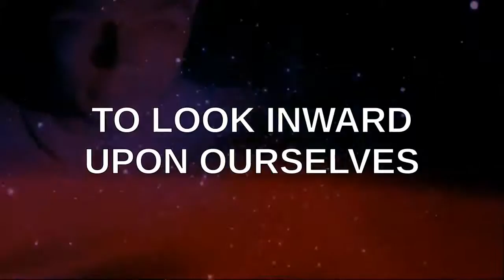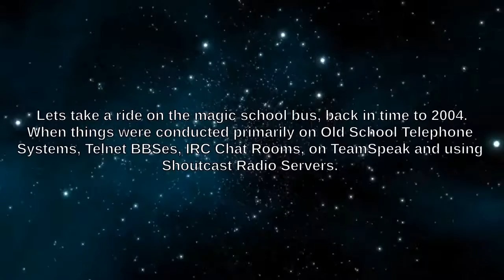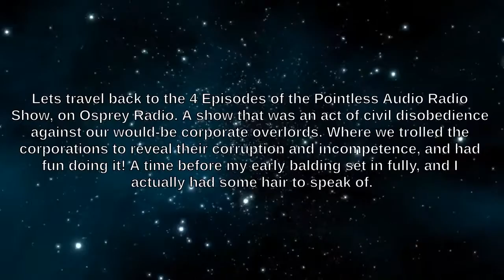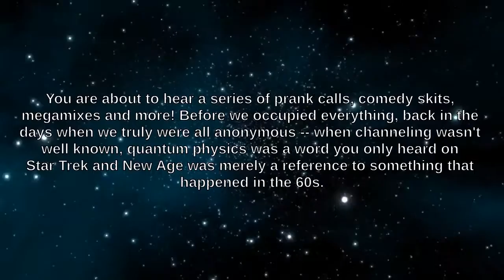PSEC - 2015 - Osprey Flashback Archives - Pointless Audio (02 of 04) [hd 1280 x 720]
ABOUT: In this episode of "Paradigm Shift - An Educational Comedy" that we have titled as "PSEC - 2015 - Osprey Flashback Archives - Pointless Audio (02 of 04)" -- Lets take a ride on the magic school bus, back in time to 2004. When things were conducted primarily on Old School Telephone Systems, Telnet BBSes, IRC Chat Rooms, on TeamSpeak and using Shoutcast Radio Servers. A time before BlogTalk Radio. A Time before YouTube. A time before Facebook and Twitter. Before Skype. Before Google Hangouts. Before smart phones. Before Angry Birds and Farmville. A time when a wall was something you had 4 of in your bedroom, and a feed was dinner at your in laws. A time before all of the things we take for granted today.

Lets travel back to the 4 Episodes of the Pointless Audio Radio Show, on Osprey Radio. A show that was an act of civil disobedience against our would-be corporate overlords. Where we trolled the corporations to reveal their corruption and incompetence, and had fun doing it! A time before my (Dave Kelso) early balding set in fully, and I actually had some hair to speak of.

You are about to hear a series of prank calls, comedy skits, megamixes and more! Before we occupied everything, back in the days when we truly were all anonymous -- when channeling wasn't well known, quantum physics was a word you only heard on Star Trek and New Age was merely a reference to something that happened in the 60s.

Participants List: Paul Pelletier (Tuneman), Eli Sanford, John Riley (Slasher), Dave Kelso (Time Warrior), John M. G. (Goofy / GooGoo)
Applicable Hashtags

deviantART Journal: Unavailable.
deviantART Video: Exceeds 20min Limit.